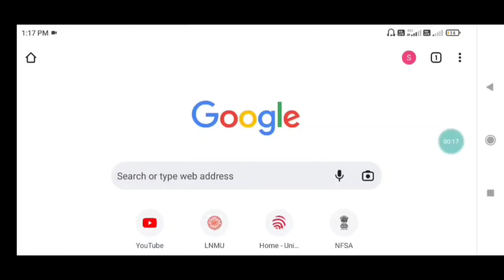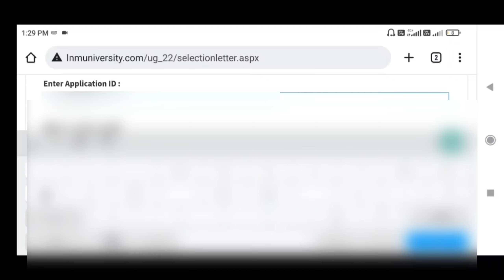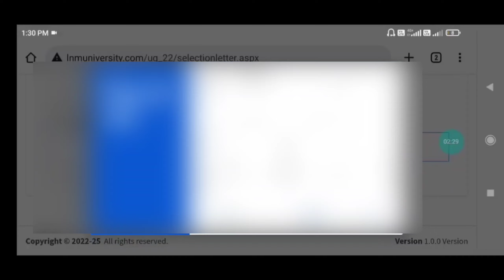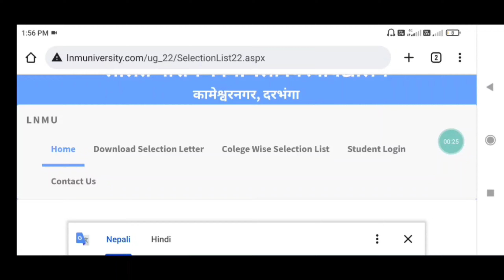|| How to download LNMU part 1/2/3 Merit list | LNMU Selection list 2022 |B.A,B.SC,B.COM first list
*LNMU Part 1 Merit List Release*

*स्नातक डिग्री पार्ट वन सत्र 2022-25 में नामांकन के लिए प्रथम मेधा सूची लिस्ट जारी कर दी गई है प्रथम मेधा सूची लिस्ट के आधार पर नामांकन की तिथि दिनांक 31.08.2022 से 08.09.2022 तक निर्धारित की गई है जिन छात्र छत्राओं का जो भी कॉलेज आवंटित की गई है वे सभी छात्र छत्राओं 8 सितंबर तक अपने आबंटित  कॉलेजों में जा कर नामांकन कराएंगे नामांकन के साथ साथ रजिस्ट्रेशन एवं परीक्षा फार्म भी भरा जायेगा*
सभी कॉलेज का लिस्ट लिंक पर क्लिक कर के डाउनलोड कर लो

*स्नातक प्रथम खंड कला विज्ञान एवं वाणिज्य  सत्र (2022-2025)में नामांकन हेतु प्रथम चयन सूची जारी कर दिया गया है  इच्छुक छात्र- छात्राओं अपना नामांकन  दिनांक 31/08/2022 से 08/09/2022 तक आवंटित महाविद्यालय में अपना नामांकन दाखिल करा सकते हैं*

*नामांकन के समय निम्नांकित कागजात छात्र/छात्राओं से लिए जाएंगे*

क) एडमिशन सलेक्शन लेटर

ख) कॉमन एप्लिकेशन फॉर्म

ग) महाविद्यालय/विद्यालय परित्याग प्रमाण-पत्र की मूल प्रति

घ) प्रवेश पत्र की छाया-प्रति

ड़) अंक पत्र की छाया-प्रति

च) पासपोर्ट साईज फोटो की दो प्रति

छ) जाति प्रमाण-पत्र / आय प्रमाण-पत्र आदि जहाँ लागू हो

ज) आधार कार्ड की छाया-प्रति (यदि हो)

झ) प्रवजन प्रमाण-पत्र (Migration Certificate) की मूल प्रति जहाँ लागू हो।

उपरोक्त वर्णित कागजातों की जाँच करने के उपरान्त ही नामांकन लिया जाएगा।